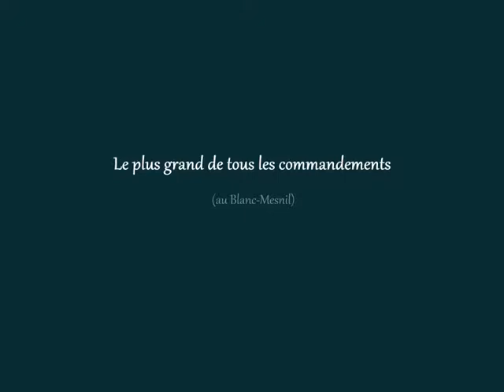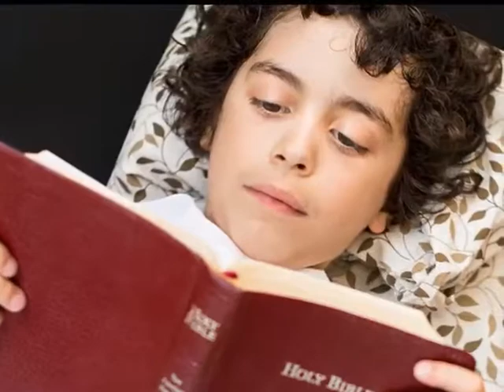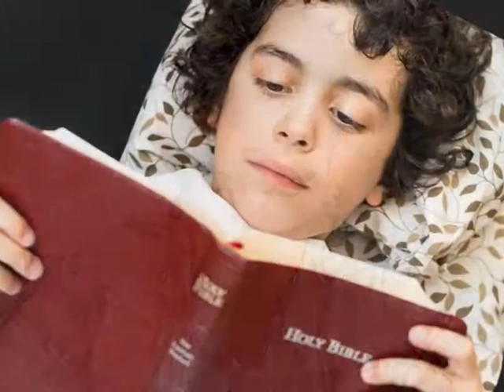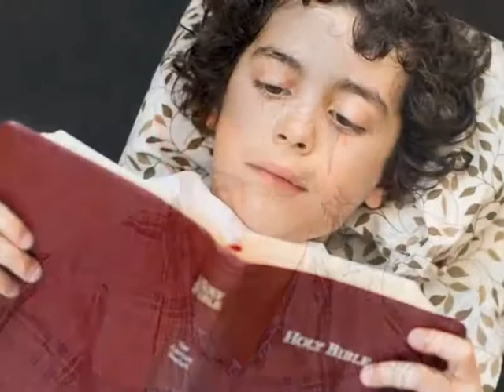Le plus grand de tous les commandement (au Blanc-Mesnil)